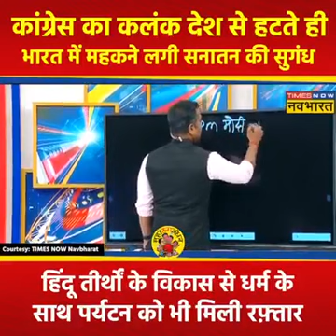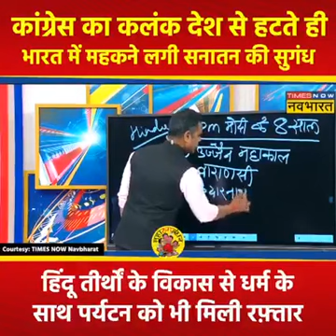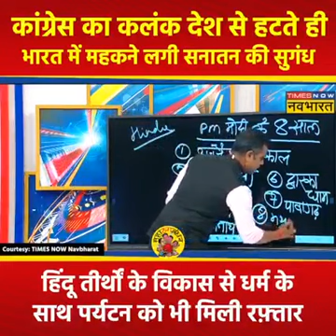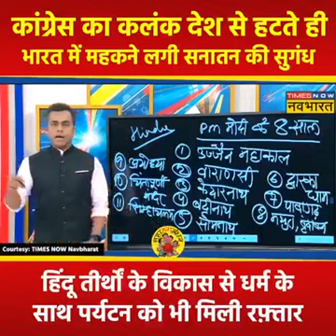हिंदु राष्ट्र के लिए और भारत के हिन्दुत्व के लिए जो किया 8 साल में मोदी जी ने वह देख लो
Video from Dr Narendra Rana
News by navbharat Times